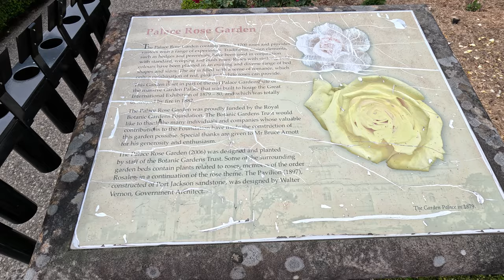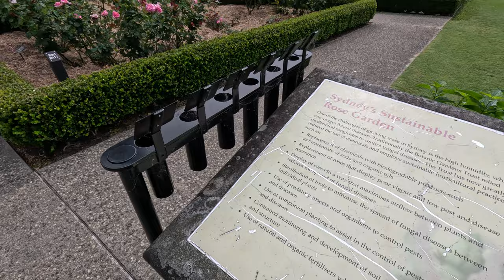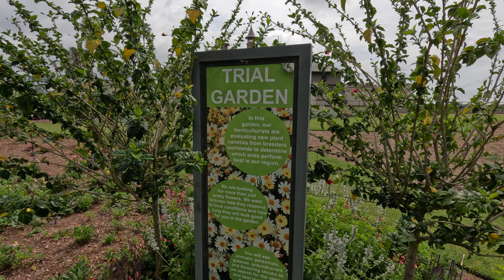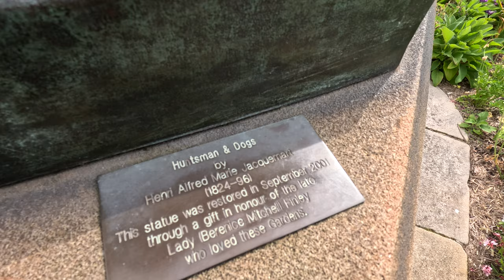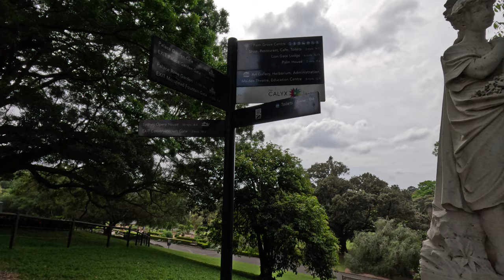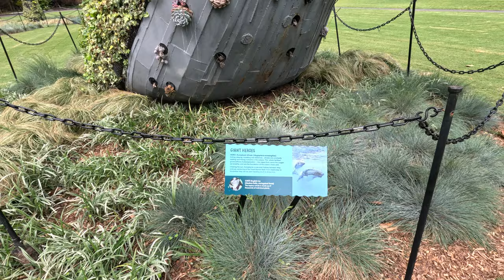SYDNEY ROYAL BOTANICAL GARDENS | ROSE GARDEN | 4K WALKING EXPLORING SIGHTSEEING AUSTRALIA NSW TOUR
The Royal Botanic Garden, Sydney is a heritage-listed major 30-hectare (74-acre) botanical garden, event venue and public recreation area located at Farm Cove on the eastern fringe of the Sydney central business district, in the City of Sydney local government area of New South Wales, Australia.

Opened in 1816, the garden is the oldest scientific institution in Australia and one of the most important historic botanical institutions in the world. The overall structure and key elements were designed by Charles Moore and Joseph Maiden, and various other elements designed and built under the supervision of Allan Cunningham, Richard Cunningham, and Carrick Chambers. The garden is owned by the Government of New South Wales and administered by the Royal Botanic Gardens and Domain Trust. The Botanic Garden, together with the adjacent Domain were added to the New South Wales State Heritage Register on 2 April 1999.

The Garden and The Domain are open every day of the year and access is free. Its stunning position on Sydney Harbour, the Sydney Opera House and the large public parklands of The Domain ensure it is one of the most visited attractions in Sydney. The garden is bordered by the Cahill Expressway to the south and west, Macquarie Street to the northwest, Art Gallery Road to the east, and Sydney Harbour to the north.